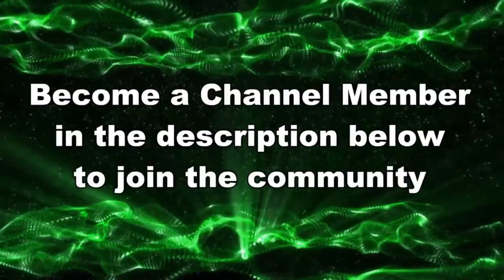ALL THEM SPECIALS AND YALL STILL GONNA LOSE // Splatoon 3 NEW SEASON Gameplay 2024